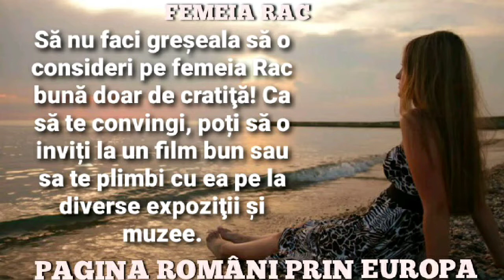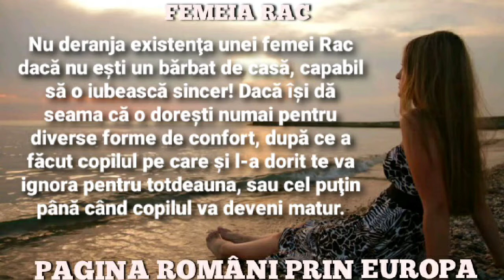FEMEIA RAC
pagina ROMÂNI PRIN EUROPA